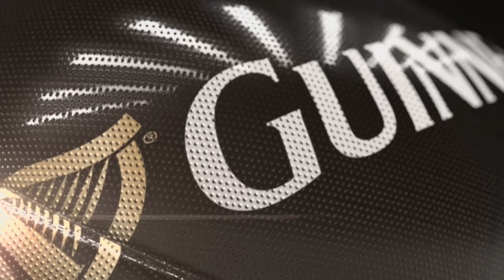Leinster v Ulster Highlights – GUINNESS PRO12 2014/15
Check out the highlights from Leinster’s Round 12 2014/15 GUINNESS PRO12 clash at home to Ulster courtesy of Sky Sports. The game finished 24-11 in favour of Leinster. For a full list of fixtures and broadcast details, please